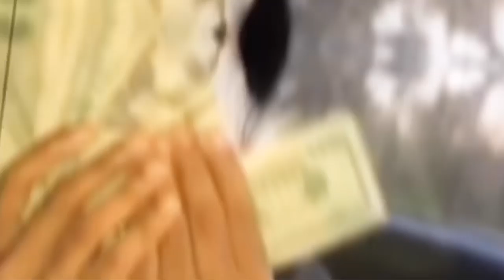GRWM FIRST DAY OF SCHOOL VLOG 🔥| (Senior Year) CREEKSIDE HIGH SCHOOL